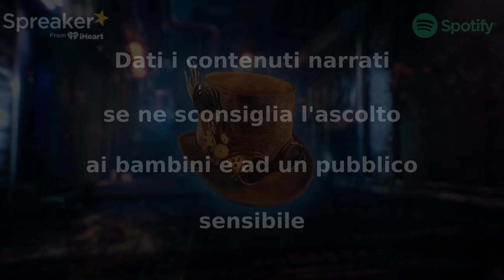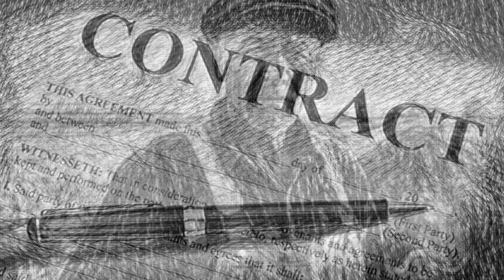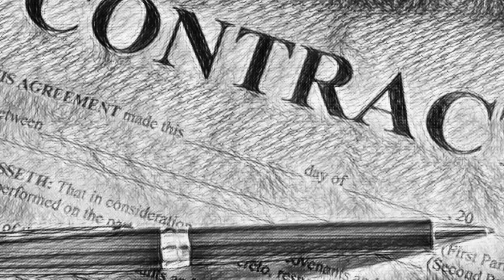On a Hill - Capitolo 2 (Parte 1) - CreepyPasta ITA